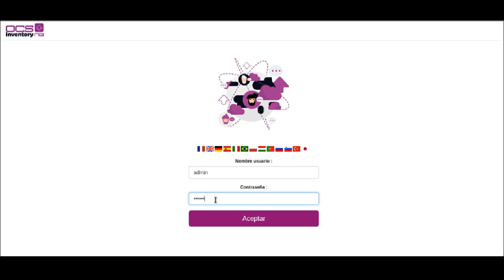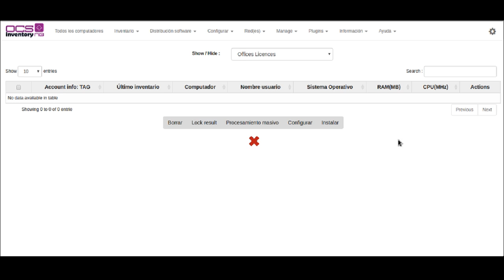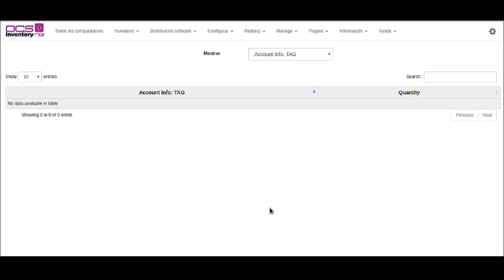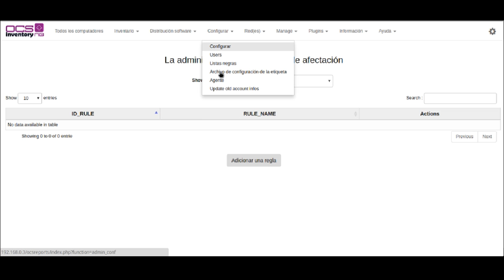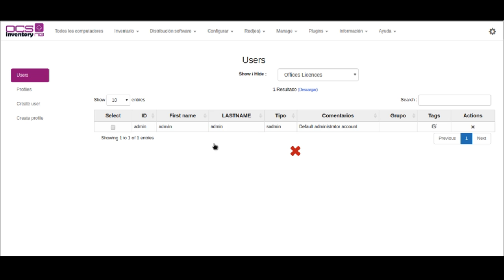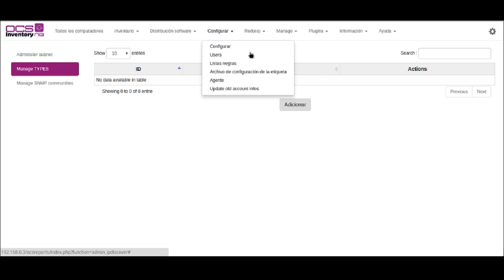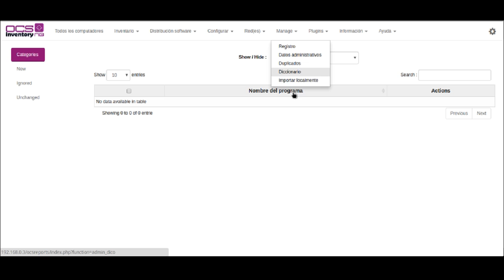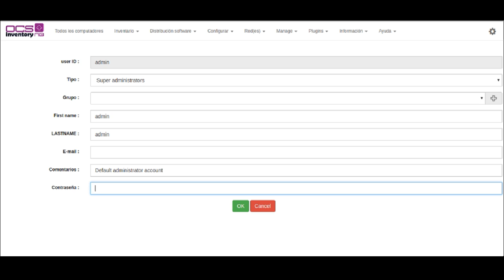Curso de OCS Inventory Capitulo 3: GUI - Interfaz